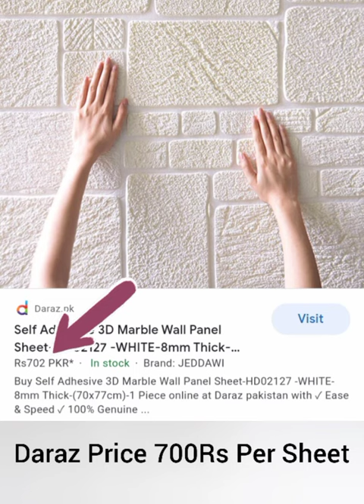3d foam wall panels | waterproof foam sheet | 3d bunches sheet in pak price & New 35 Design part 2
Sheet Self Adhesive 6mm & 8mm Thickness
27 By 30 & 27 By 27 inches size
35 Colours Available

For Order WhatsApp And call
10AM To 8PM Monday To Saturday